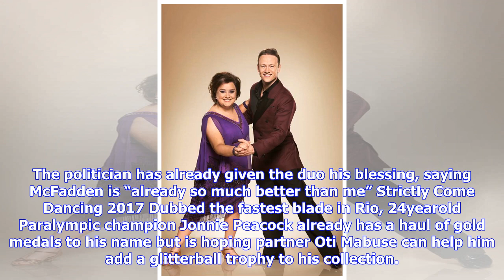Breaking News | Meet the contestants hitting the strictly come dancing stage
Meet the contestants hitting the strictly come dancing stage

The full lineup of celebrities for Strictly BBCRay Burmiston With the Strictly Come Dancing competit...